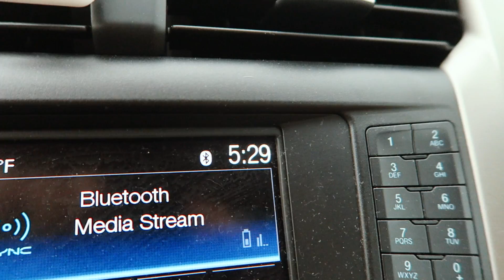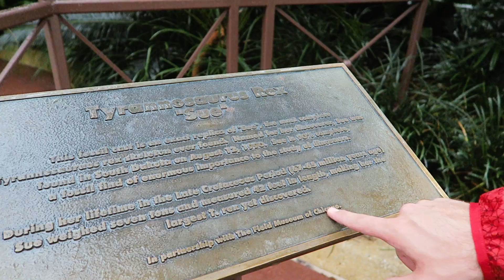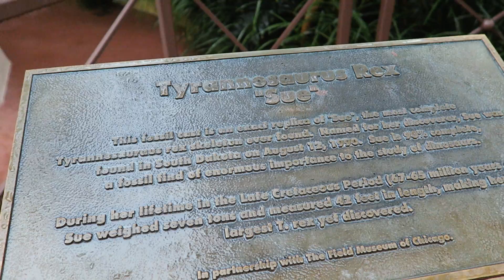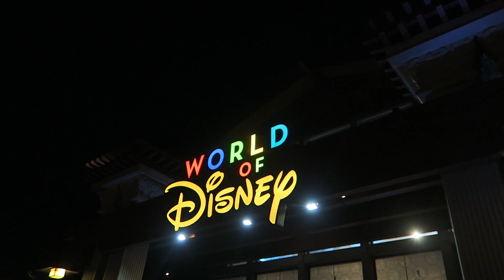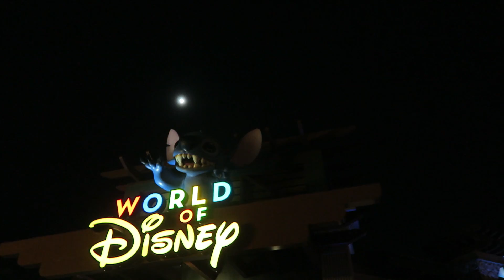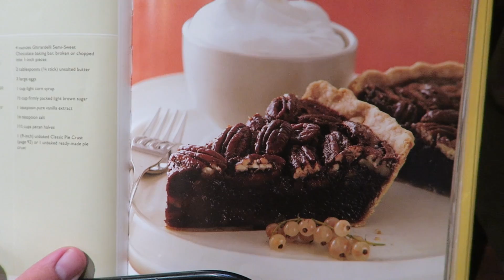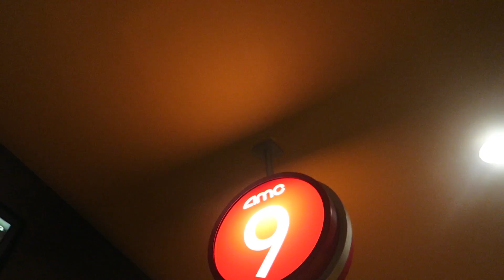A Night of Dinosaurs! | Animal Kingdom Attractions & "Jurassic World: Fallen Kingdom"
We unintentionally had a dino themed night! From visiting T-rex Sue and riding DINOSAUR, to Primeval Whirl and going Disney Springs to see "Jurassic World: Fallen Kingdom". Peter's inner six year old is very happy right now! In between we go on one of the best safaris ever, meet up with friends, and check out the new World of Disney sign. We hope you come along on our Sunday adventure!